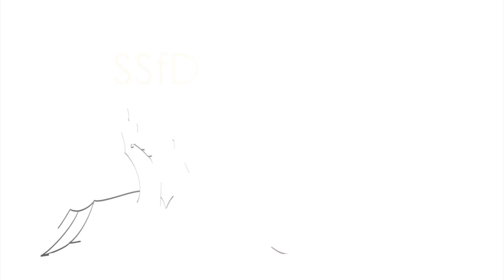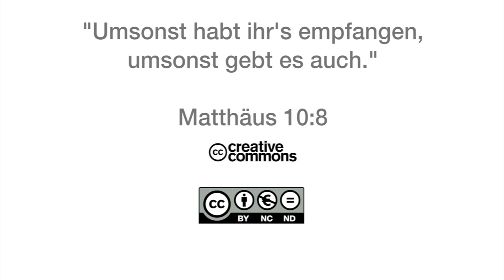15Q01 / 06 Das Buch der Sprüche